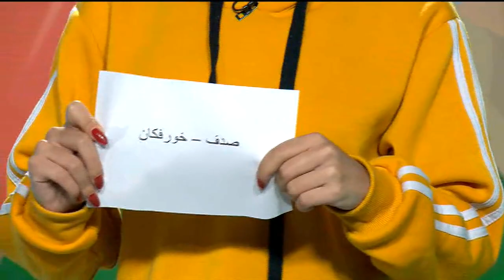برنامج Rainbow حلقة 217 تاريخ 21-03-2019 تلفزيون الفجيرة